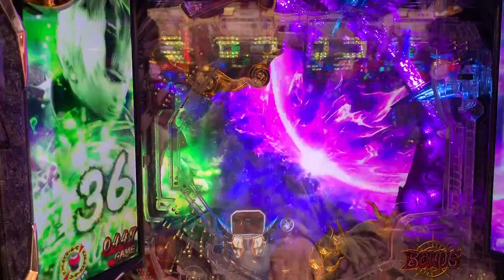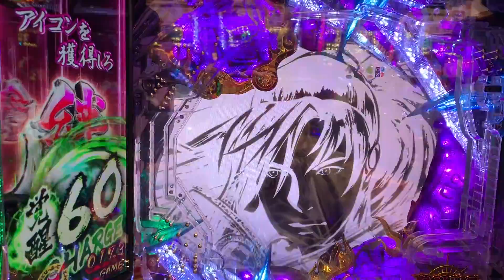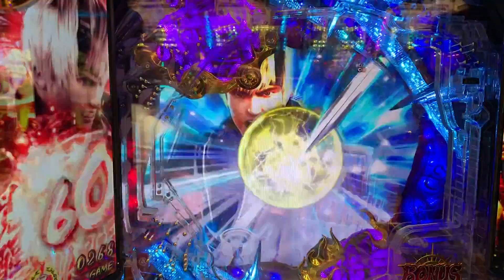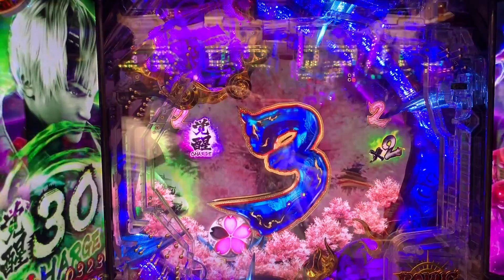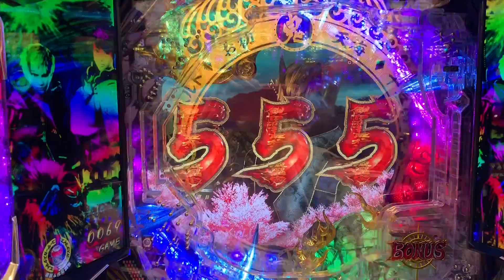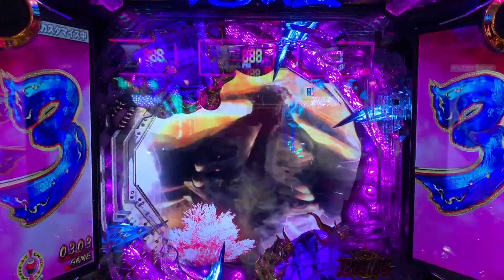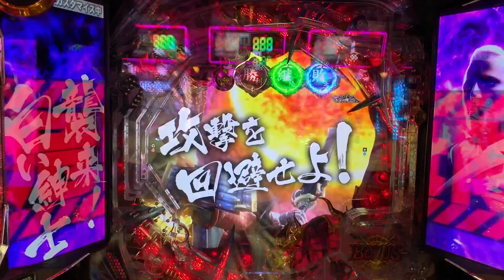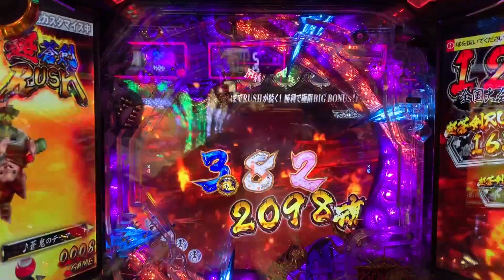[ぱちんこ辞めたい！]ぱちんこ新鬼武者 超・蒼剣 桜保留 超レア演出あり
メーカー
京楽
販売会社名
フィールズ
ブランド名
オッケー.
型式名
Pぱちんこ新鬼武者2S5
タイプ
デジパチ
仕様
突然確変、突然時短、小当り、出玉振分、入賞口ラウンド数変化、右打ち
大当り確率
約1/319.7 → 約1/61
確変率
60%
確変システム
次回まで
時短システム
通常大当り後20or40or60or80回
賞球数
4&1&4&7&13&15
大当り出玉
416 ～ 1500個
ラウンド
4or10
カウント
8or10